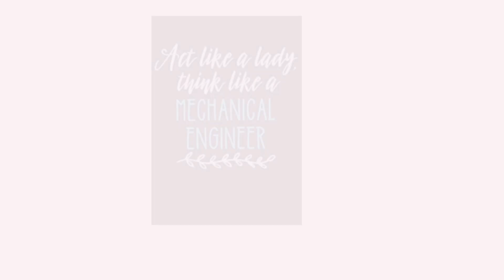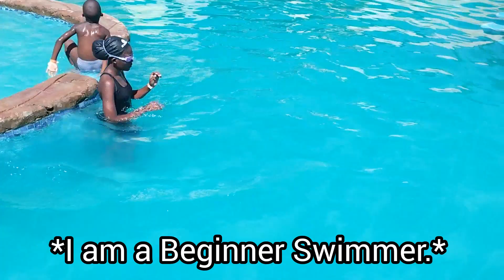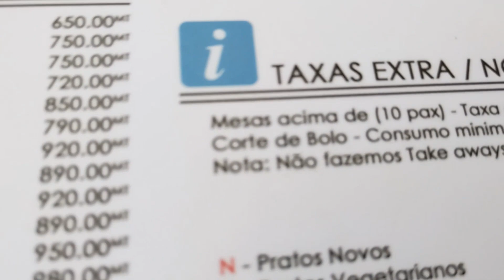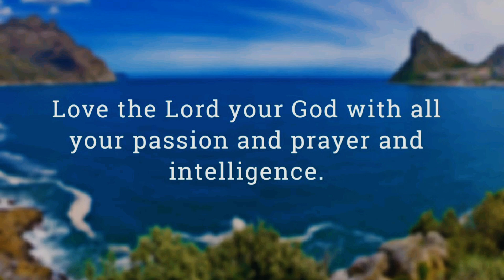Our FIRST Time in MOZAMBIQUE 🇲🇿|VLOG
Hey, what's up family!

This is the 2nd part of the Family Vacation Vlog in Mozambique. We visited a couple of beautiful places where we had a great time and bonded as a family. This is by far one of the best vacations I've had in my life (even though I got stuck in the elevator😂)

About Prosperity Daniels:
I will be doing motivational, travel and adventure vlogs. Why leave out fitness and the daily life of a UCT Mech student? I hope the content I bring on this channel inspires you to do what you are passionate about and also help you navigate the world while I do so.

Love the video?